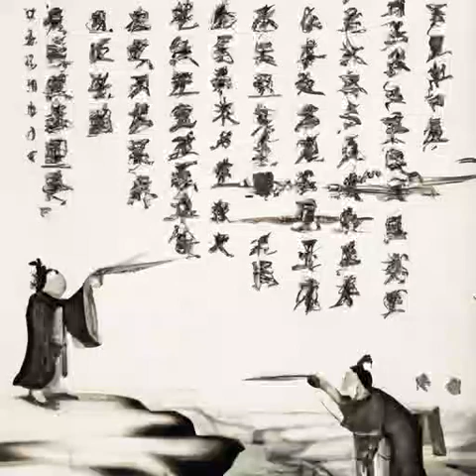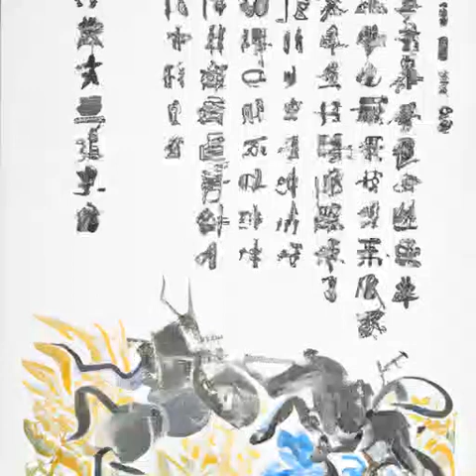第390章 值夜者（第2部 无面人《诡秘之主》）